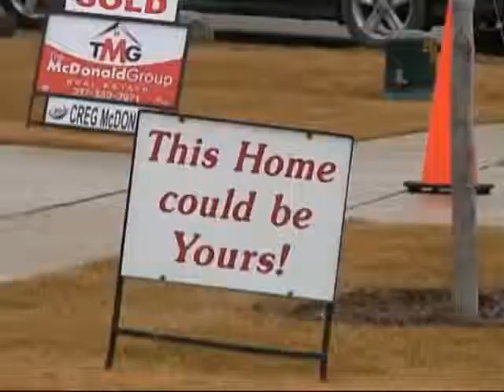Illinois Distributing $70 Million To Foreclosure Victims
The attorney general's office is distributing $70 million to help Illinois communities hardest hit by the national foreclosure crisis.

The money is Illinois' share of a $25 billion settlement with the country's five largest mortgage services.

The banks were accused of fraudulent practices during the foreclosure proceedings.

An advisory council helped decide how to distribute the money. It recommends funding 54 proposals from organizations statewide